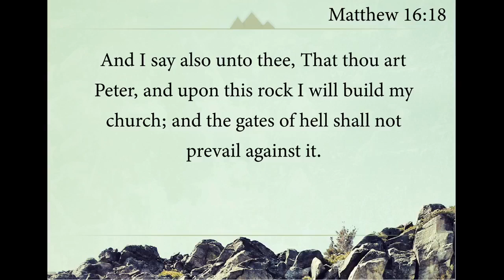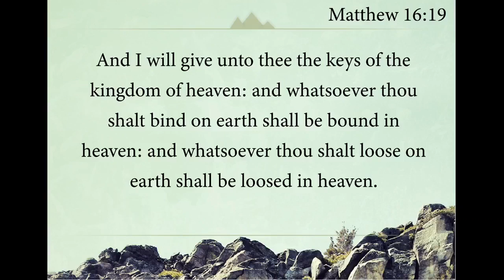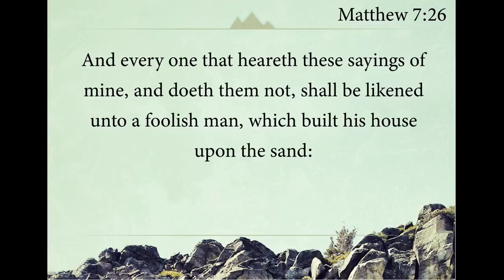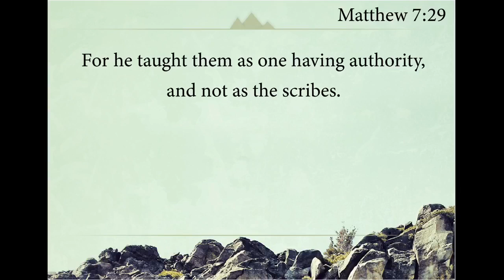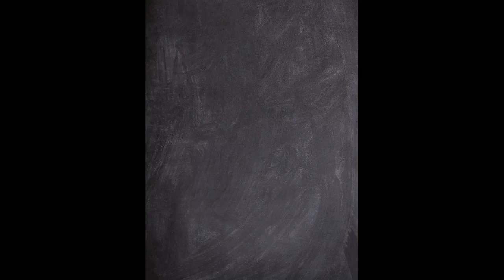Celebrating 50 Years of God's Glory 8 21 22